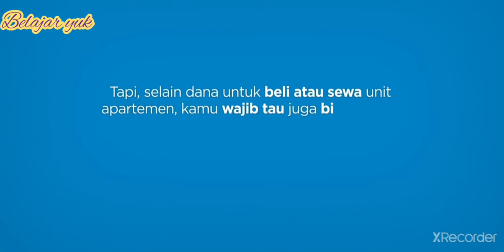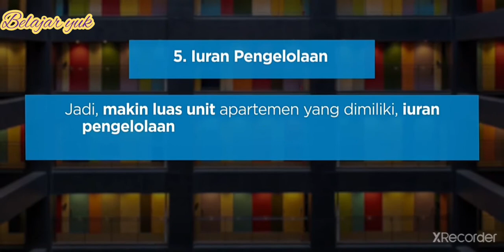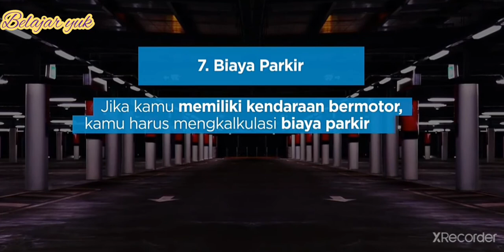belajar yuk 13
Hai, ini DAYAN TJAHJA, saya sudah bergabung di PropertyPRO dan mendapatkan keuntungannya.

Yuk gabung dalam tim saya, klik dan
unduh aplikasi PropertyPRO. Registrasi, dan masukkan nomor saya Telegram/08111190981 sebagai upline-mu.

Terima kasih!